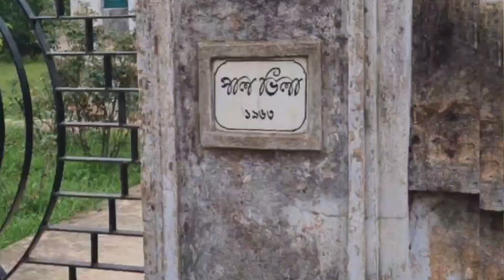SIMULTALA BIHAR tour by Car from Kolkata শিমুলতলা ভ্রমণ পুরোনো বাংলা ছবির খোঁজে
দ্বিতীয় পর্বের ভিডিওটা দেখুন